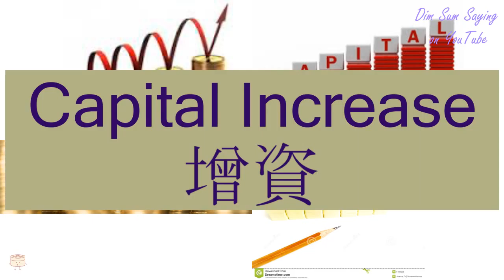"CAPITAL INCREASE" in Cantonese (增資) - Flashcard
"CAPITAL INCREASE" in Cantonese (增資) - Flashcard. Additional information about the word: increase capital.